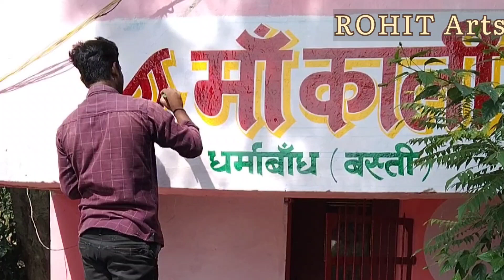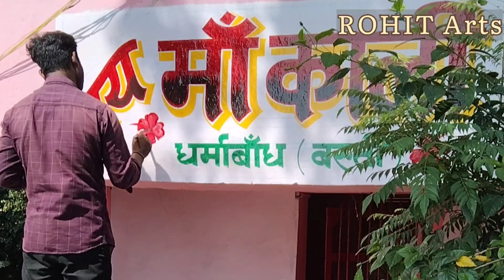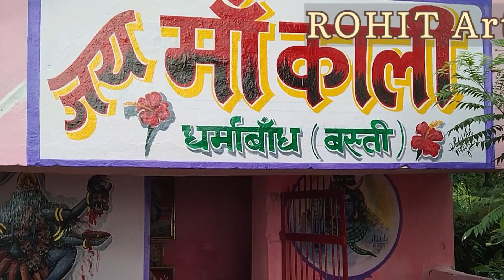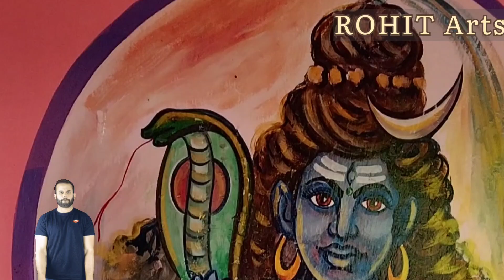मां काली पेंटिंग आसान से कैसे बनाएं या रंग कैसे करें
maa kali painting ke bare me kuch colour combination